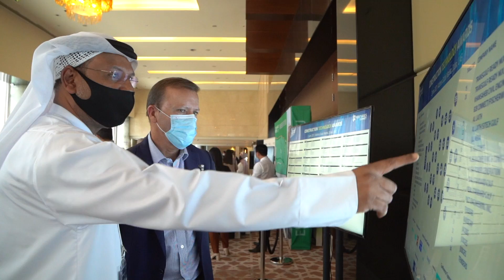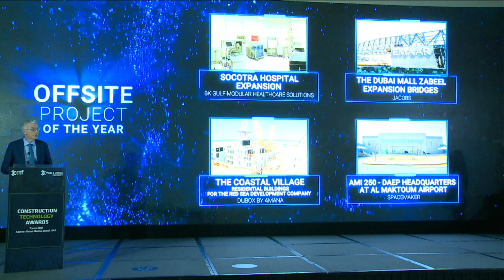Construction Technology Awards 2021 Winners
Highlights and soundbites from winners during the Construction Technology Awards.